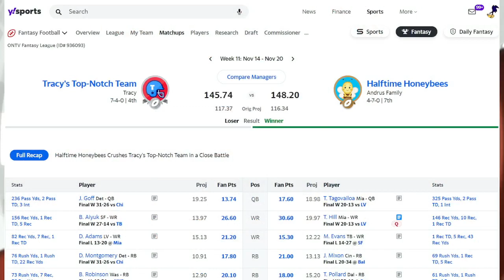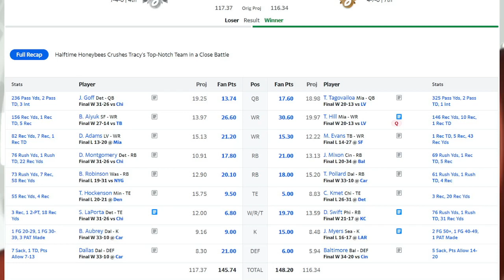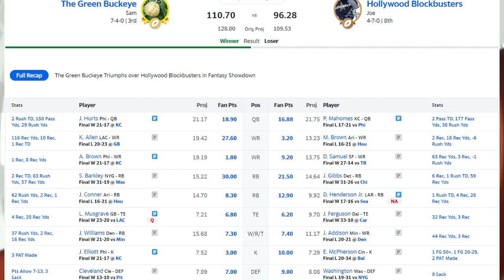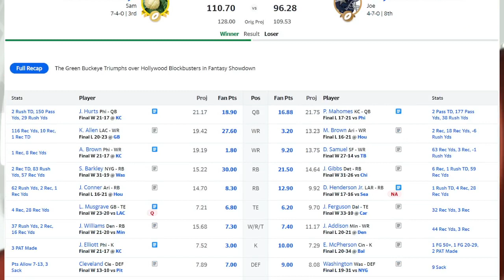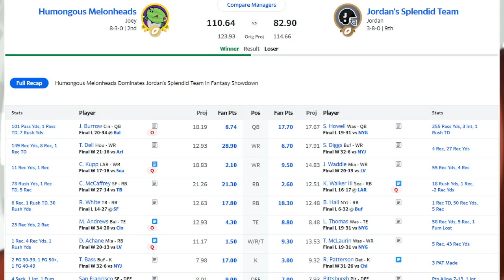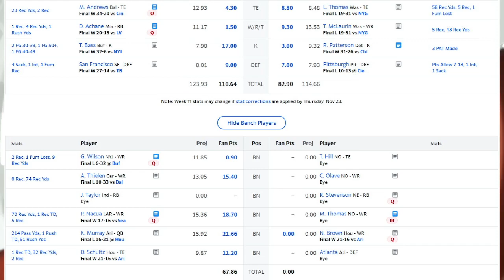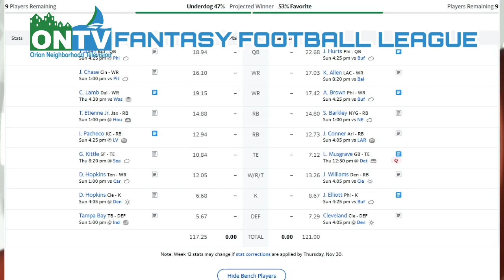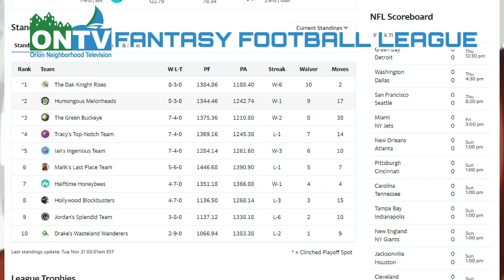ONTV Fantasy Football Week 11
Joey, Joe, and Sammy recap week 11 of fantasy football and look ahead towards week 12